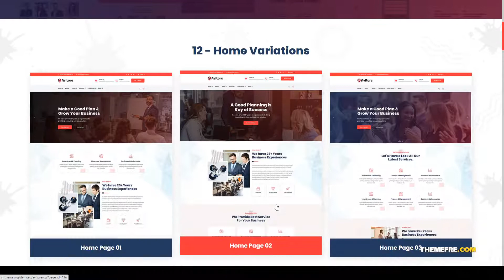Avitore - Consulting Business WordPress broker agency Noa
Columns 4+

 Layout Responsive

 Tags accountant, adviser, agency, broker, business, clean, company, consulting, corporate, creative, finance, insurance, responsive, wordpress